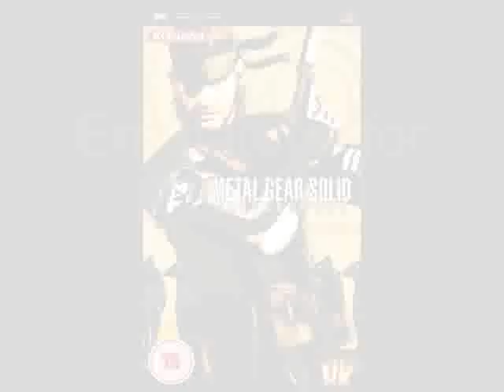download Emulators for PSP 5.50GEN.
DaedalusX64_556
DSonPSP_Unnoficial_0.1
EmuMaster_V3.00_Final
EmuMaster_V3.GX_FF_XIII_Edition
gpSP-HBL
MasterBoy_V2.10
nesterJ_1_12_Plus_0_61_RM
NesterJ_v1.12
pspkvm-bin-0.3.0-slim-allinone
Uo gpSP kai for 5.50GEN (only FAT)